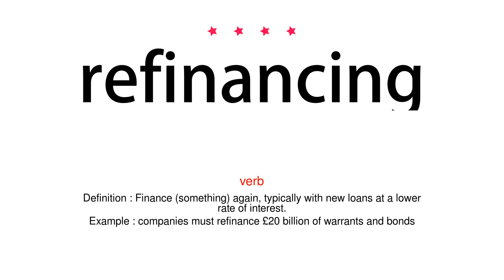How to pronounce refinancing - Vocab Today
The pronunciation of the word refinancing in Amercian accent is demonstrated in this video. If the word is from another language, such as brand name, it will be pronounced in its original language. Based on the word frequency, this is of 4 stars difficulty.

The word refinancing has the following meanings:
1. (verb)
Definition : Finance (something) again, typically with new loans at a lower rate of interest.
Example : companies must refinance £20 billion of warrants and bonds